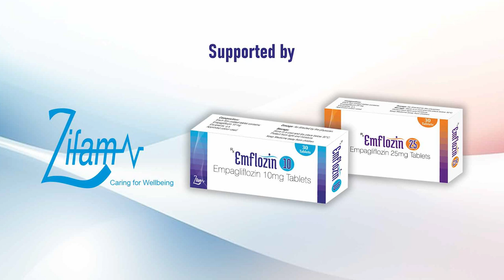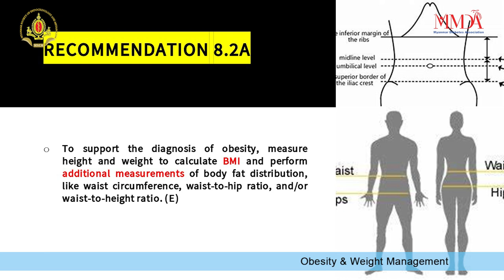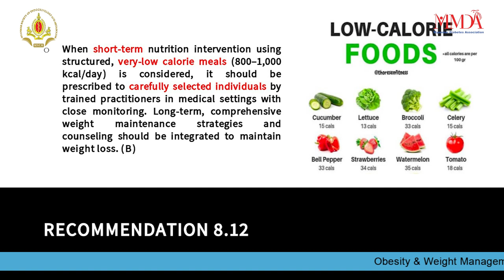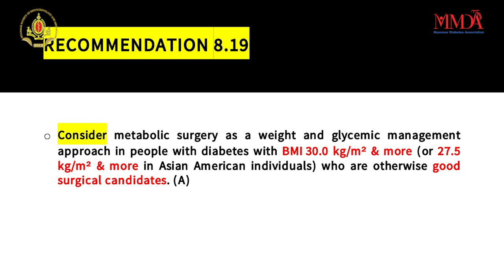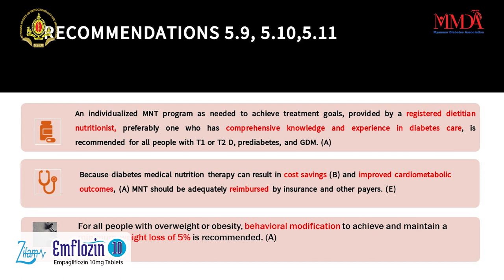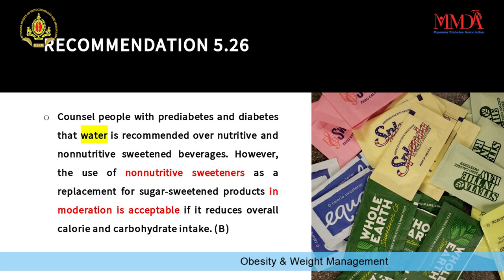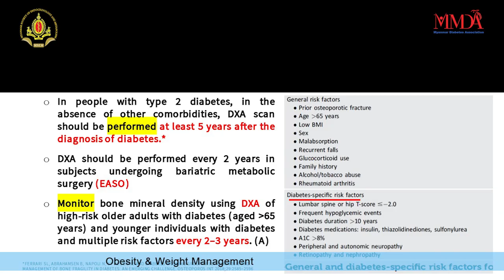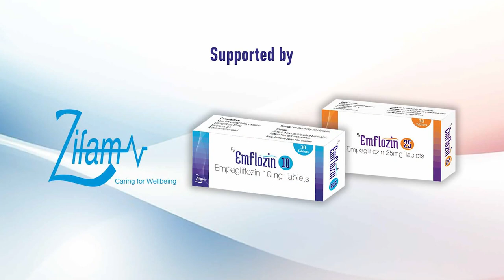Obesity & Weight Management by Dr. Cho Mar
What are New & Current Recommendations in the 2024 ADA Standards of Care in Diabetes

Organized by
Myanmar Diabetes Association (MMDA)
Myanmar Society of Endocrinology & Metabolism (MSEM)

Supported by
Zifam